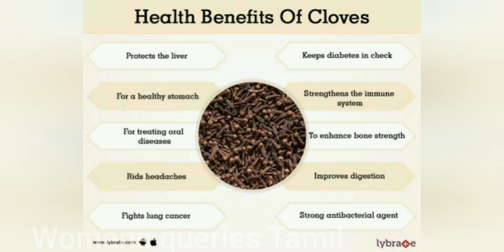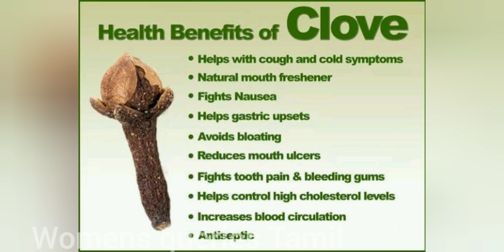Tips to boost Ovulation, multiple eggs,count, motility, volume twins water /fertility tip toConcieve